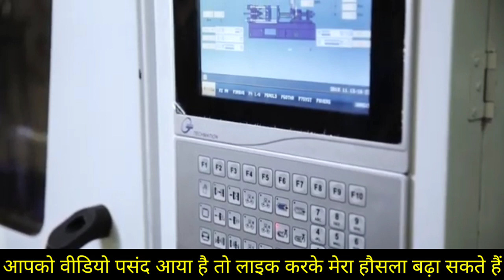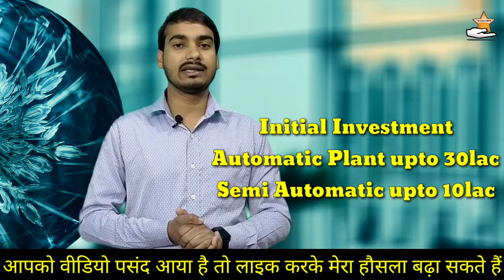यह व्यवसाय 2021 में बहुत फल फूल रहा है आप भी फायदा उठाइए | Low Investment High Profit Business Idea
Dosto Maine es video me aap sabko jankari di hai PET bottle bnane ke Business ke  baare me to comment section me bataiye kaisi lagi aapko meri yah video. uske Baad agar Aapko koi confusion Hai to aap hame sampark Kar skte hai
Jai Hind🇮🇳

👉महत्वपूर्ण पुस्तकें जो हर व्यक्ति को पढ़ना चाहिए मैंने भी अध्ययन किया है

1. Rich Dad Poor Dad Hindi ( खरीदने के लिए लिंक पर जाएं)

👉For Machine Purchase

🚫My Gear